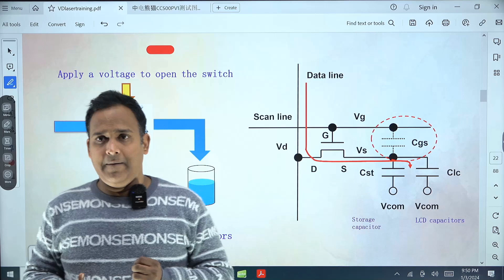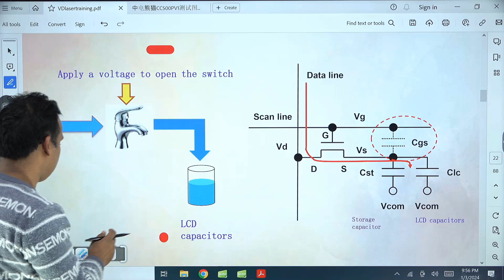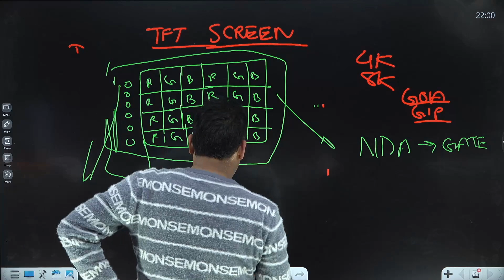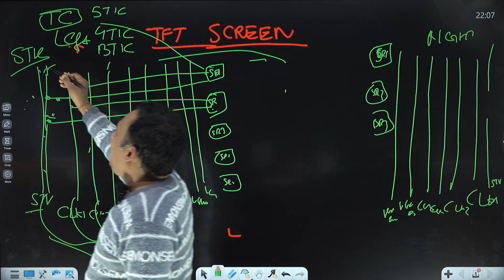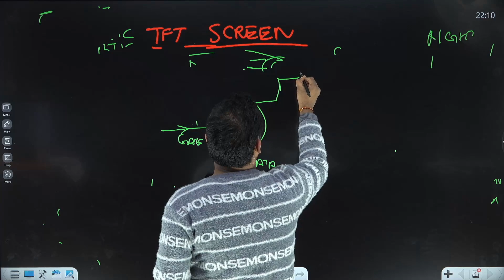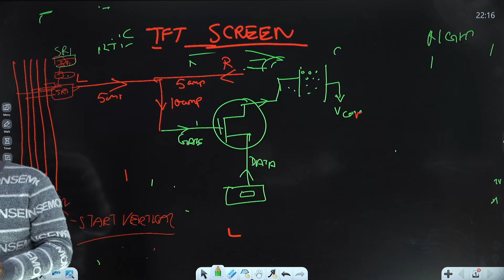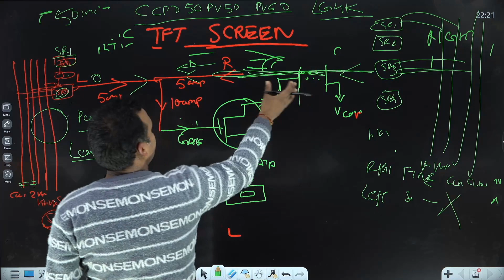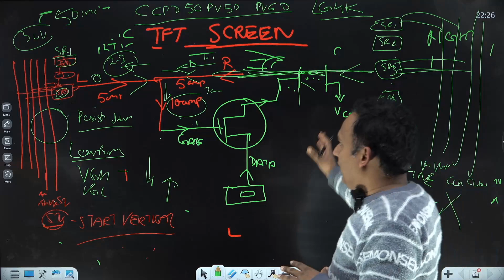Led lcd tft screen repairing by laser machine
For more details, call at 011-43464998, 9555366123, 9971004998 .
Add: 46,2nd floor, Mall Road , Kingsway Camp, Delhi-110009